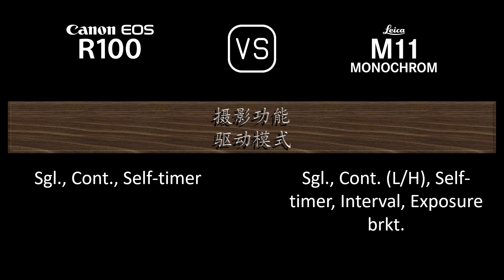Canon EOS R100 与 Leica M11 Monochrome 的规格比较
本视频是 Canon EOS R100 与 Leica M11 Monochrome 的功能概述和规格比较 (comparison of specifications)，希望对您有所启发。感谢您的支持。

00:24 推出
00:32 机身
00:41 传感器
01:05 图片
01:21 光学与对焦
01:50 屏幕
02:10 取景器
02:26 摄影功能
03:27 录像功能
03:43 贮存
03:47 连接性
04:16 物理特性
04:36 杂项